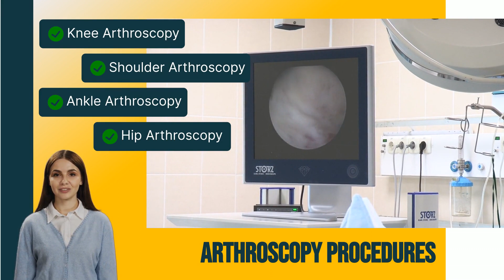Top Arthroscopy Surgeons in India - Joint Replacement Surgery Hospital India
Arthroscopy is a surgical technique that involves inserting a camera and small instruments into a joint to diagnose and treat problems like torn ligaments or cartilage damage. We provide a list of highly skilled and experienced arthroscopy surgeons who have successfully performed numerous surgeries with a high success rate.

Indian surgeons perform arthroscopy for knee, shoulder, ankle, and hip. India's top Arthroscopy surgeons have extensive experience in the field and a proven track record of successful surgeries. Patients have confidence in the surgical expertise and facilities as the hospitals offer modern equipment, state-of-the-art technology, and highly trained staff.

Furthermore, medical facilities in India are affordable compared to those in the Western world, making it an ideal destination for patients who want quality care at a reasonable price. In conclusion, the field of arthroscopy in is an incredibly developed area of medicine, with highly skilled surgeons, top notch hospitals, and modern technologies.

Overall, choosing the right surgeon is crucial for successful treatment and speedy recovery. Our team will connect with you and provide top 3 recommendations for your treatment.

Joint Replacement Surgery Hospital India
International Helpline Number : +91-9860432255